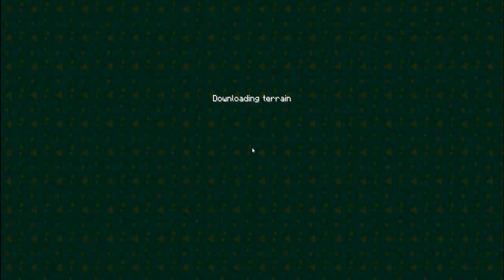Chronotide Episode 4